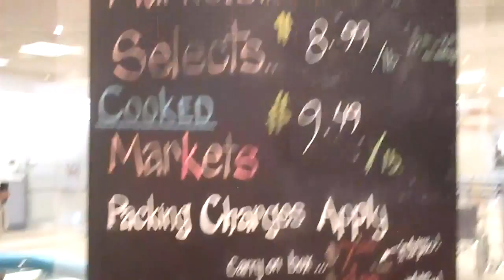Tank full of Maritime Lobsters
getting an education on lobsters at the Halifax Airport.